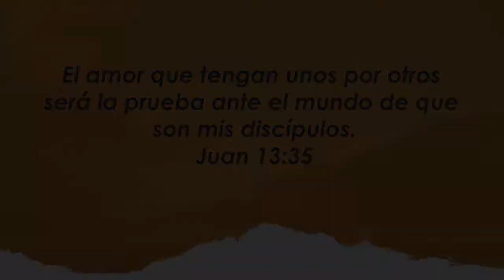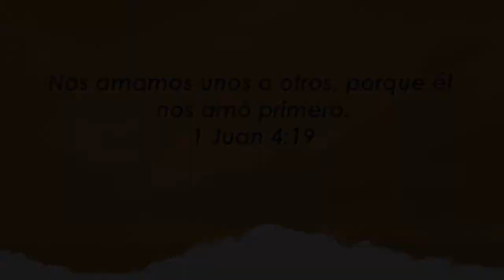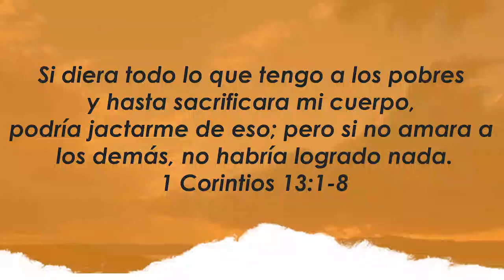Centro Familiar de Adoración | Devocionales en casa | Viernes31/07/20 | Silvana y Jose Luis Castagno